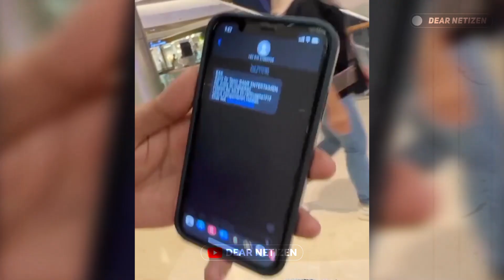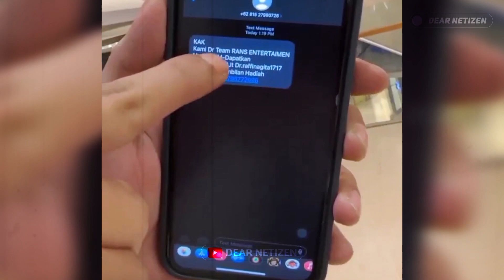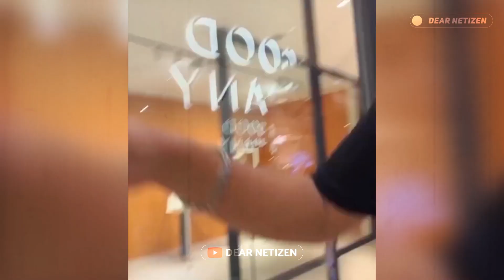DAPAT SMS TERIMA HADIAH dari RANS 50 JUTA, OM OLIK NEKAT MINTA LAGSUNG ke NAGITA saat LAGI SHOPPING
DAPAT SMS TERIMA HADIAH dari RANS 50 JUTA, OM OLIK NEKAT MINTA LAGSUNG ke NAGITA SLAVINA saat LAGI SHOPPING